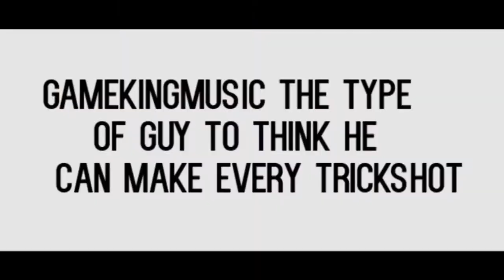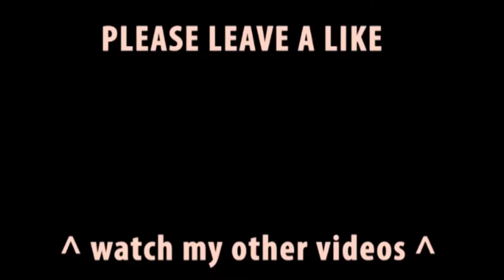dude perfect stereotypes hightlight july 04/07/2017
gym stereotypes by dude perfect funny video must watch